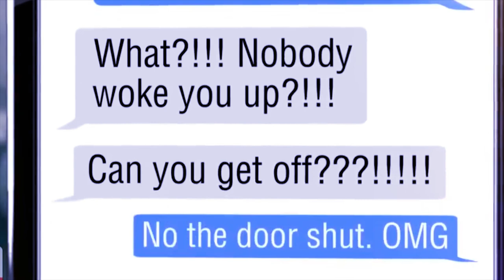lap ka riewkynthei ialade marwei haka jaka ka bym poi pyrkhat por kyndit thiah por shiteng miet